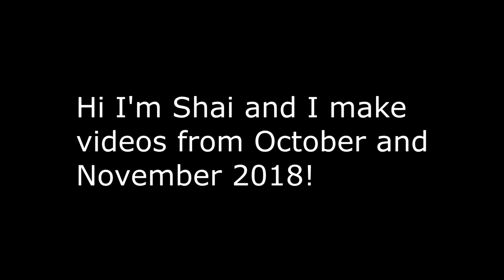VRChat: Funhouse (Pt. 3) and My Spirit Animal